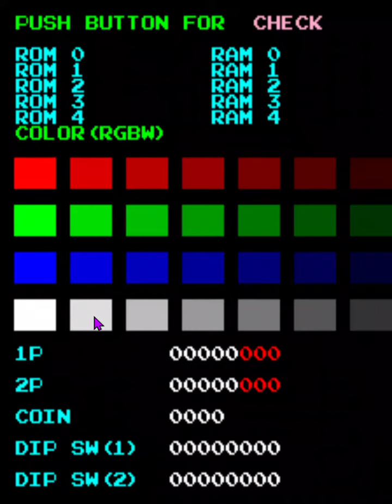[NEW WR]Bomb Jack 1 loop in 1:16.20